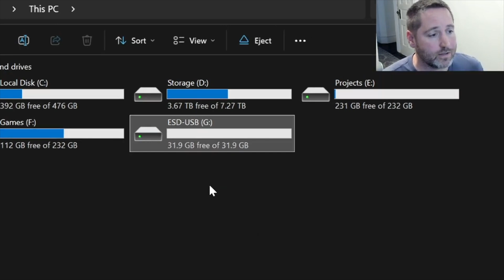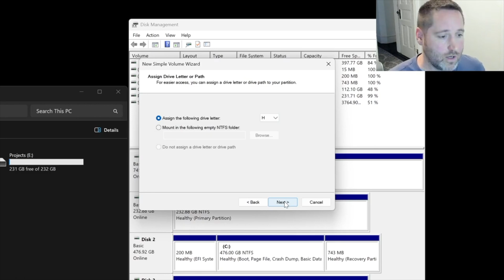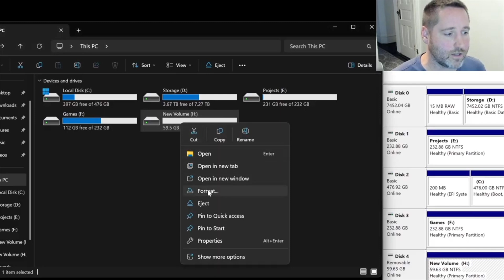How To Restore USB Drive After Windows Media Creation Tool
How to use disk management to format and restore a usb flash drive back to full capacity after using the windows media creation tool for windows 11.